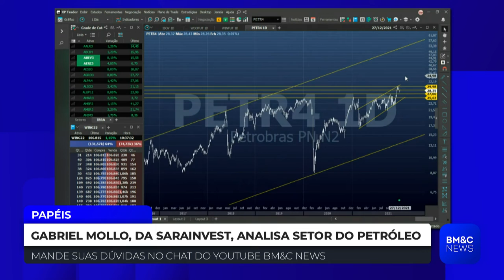PETR4: Vale a pena investir em Petrobras?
Gabriel Mollo, analista técnico da SaraInvest, analisa Petrobras (PETR4). Confira.